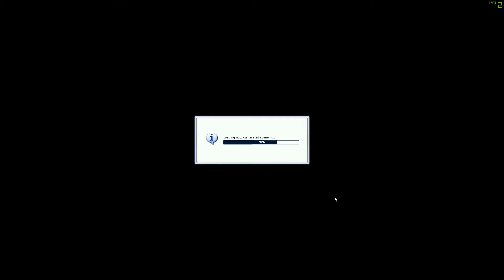Microsoft Flight Simulator 10 06 15 2016 18 27 37 01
Crash in AirSim Duke B60 landing at McGrath. Yes I did come in fast and high but there is an error in the cfg file of the aircraft which causes the right gear to collapse on landing. Have since fixed so this should not happen again,